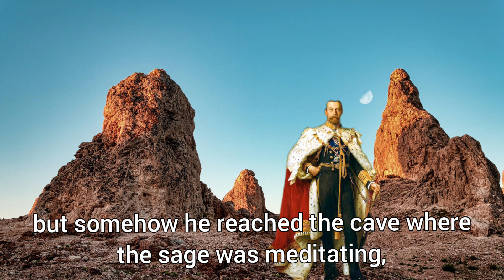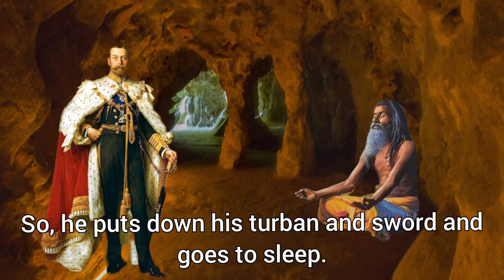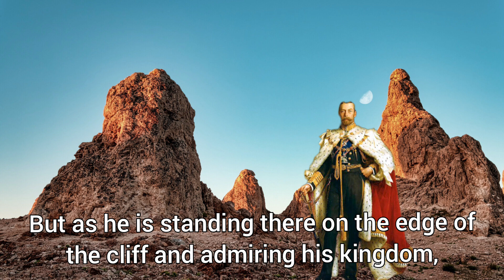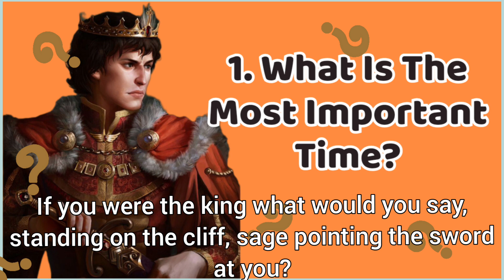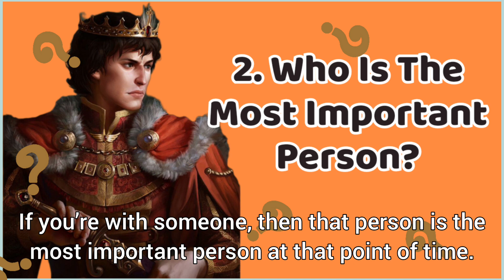Life Changing Must Watch Questions To Ask Yourself - A Spiritual Story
Life Changing Must Watch Questions To Ask Yourself - A Story Of King & Three Questions